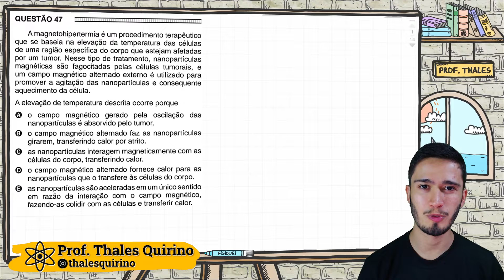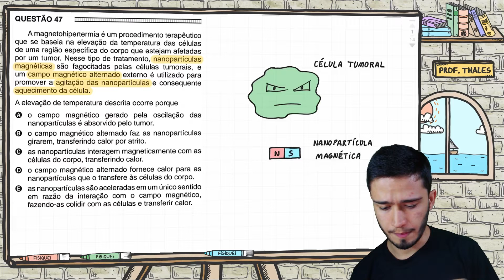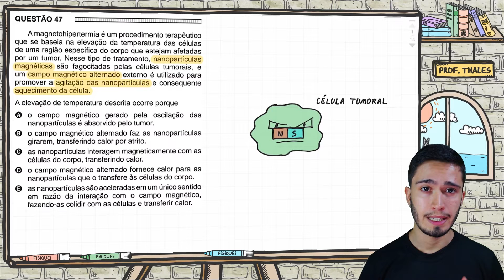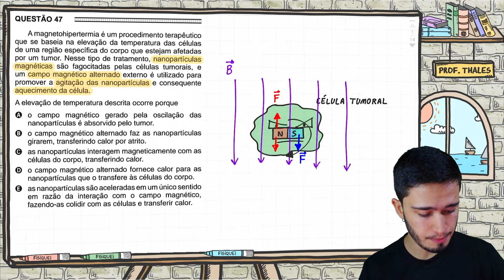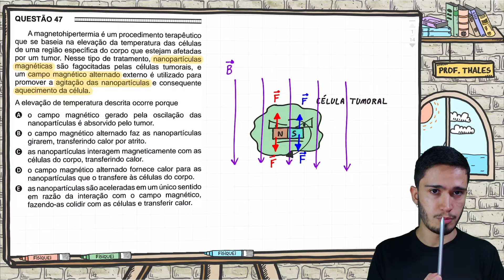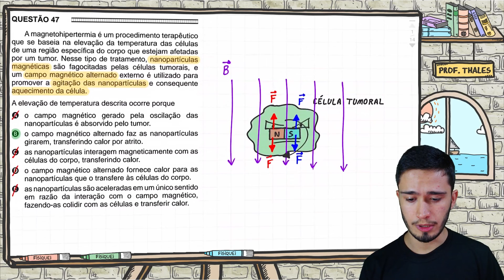ENEM 2016 - A magnetohipertermia é um procedimento terapêutico que se baseia na elevação da temperat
(ENEM 2016) A magnetohipertermia é um procedimento terapêutico que se baseia na elevação da temperatura das células de uma região específica do corpo que estejam afetadas por um tumor. Nesse tipo de tratamento, nanopartículas magnéticas são fagocitadas pelas células tumorais, e um campo magnético alternado externo é utilizado para promover a agitação das nanopartículas e consequente aquecimento da célula.

A elevação de temperatura descrita ocorre porque

A) o campo magnético gerado pela oscilação das nanopartículas é absorvido pelo tumor.
B) o campo magnético alternado faz as nanopartículas girarem, transferindo calor por atrito.
C) as nanopartículas interagem magneticamente com as células do corpo, transferindo calor.
D) o campo magnético alternado fornece calor para as nanopartículas que o transfere às células do corpo.
E) as nanopartículas são aceleradas em um único sentido em razão da interação com o campo magnético, fazendo-as colidir com as células e transferir calor.

Gostou do vídeo? Se quiser aprender Física comigo do ZERO ao ENEM, acesse o site ✅ e conheça meu curso.